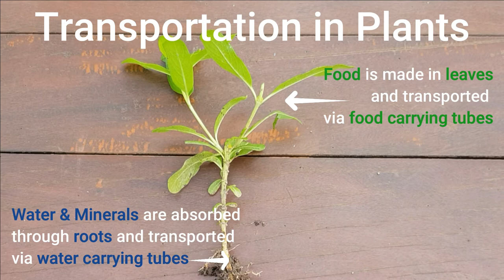Transportation in Plants Xylem & Phloem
A short and highly summarised video on Transportation in Plants - Water and Food Carrying tubes.

In this video, I share about how water and minerals are absorbed through roots and carried up via Xylem (water-carrying tubes). Also about how food is made in leaves and carried to other parts of the plant via Phloem (food-carrying tubes).

You can view the video on the road. Hope it makes revision easy for all.